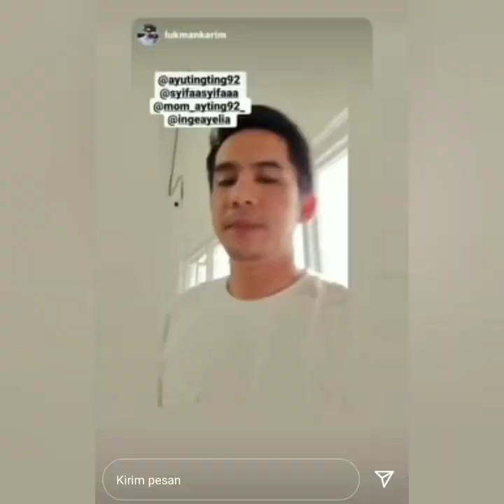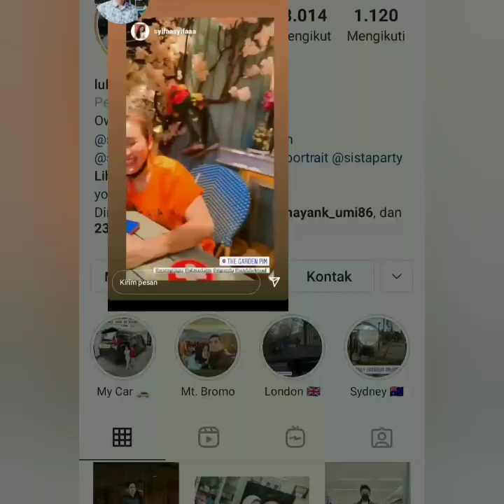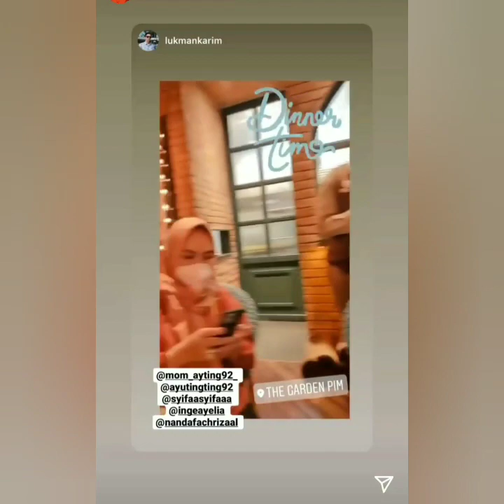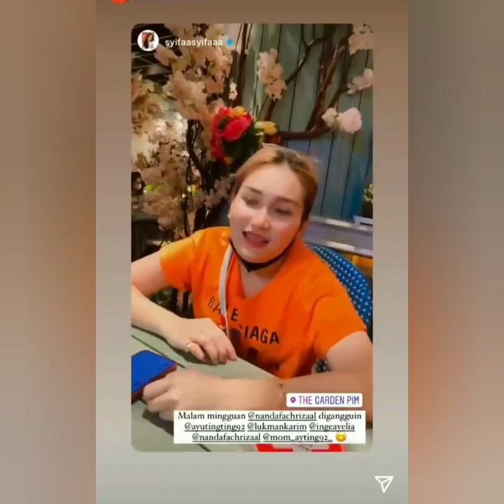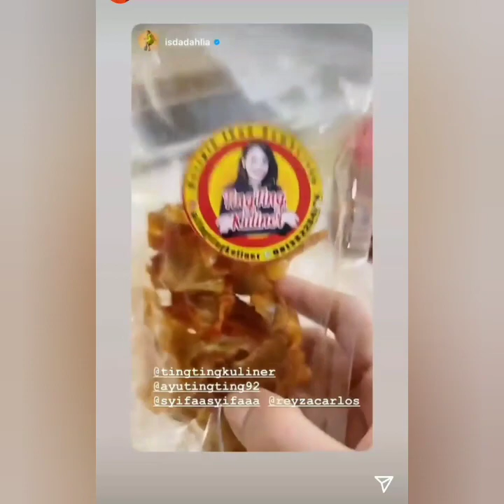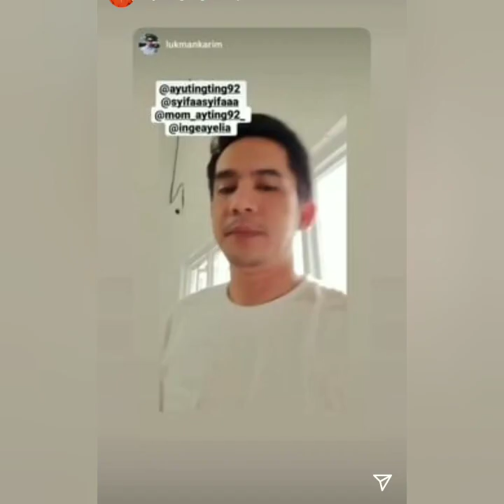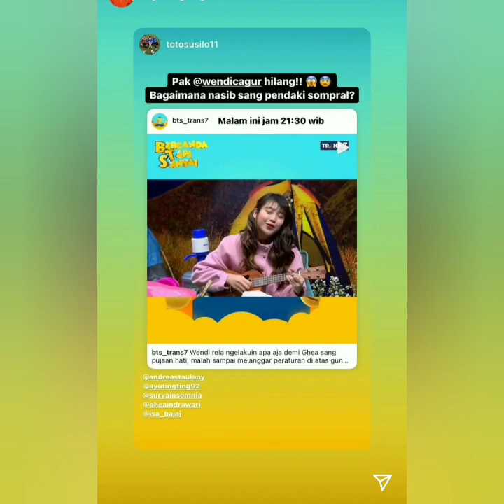Sweet banget, Vitamin malam ini, Ayutingting bersama orang spesial, Bikin Baper sejagad